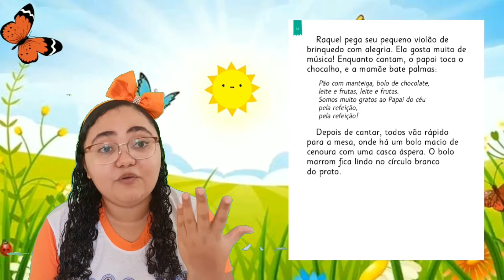Infantil II - Tia Wanne